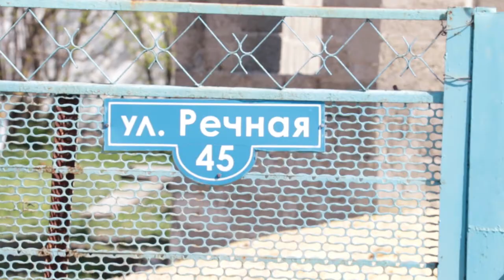В хуторе Тарусино приступили к восстановлению дорог